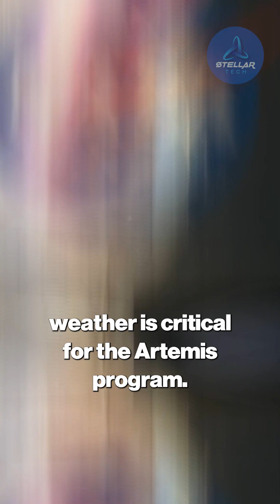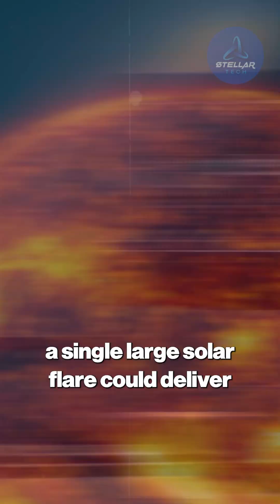Humans are going back to moon…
Why haven’t humans returned to the Moon? NASA’s Artemis program reveals shocking truths about the lunar environment that make returning far more dangerous than we ever imagined. From deadly lunar dust and gravity anomalies to radiation hazards and heat shield failures, the Moon is a hostile frontier that even modern technology struggles to conquer. Discover the hidden dangers of lunar exploration and why the next Moon missions are so challenging.